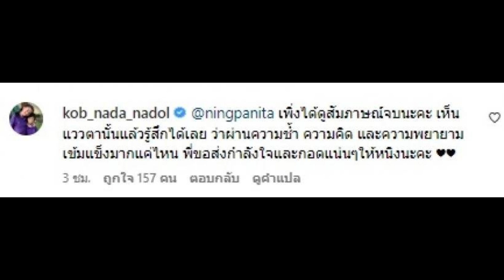กบ สุวนันท์ ทนไม่ไหว เห็น หนิง ปณิตา ร่ำไห้ ลั่นแค่นี้ก็รู้แล้วว่าเจ็บปวด